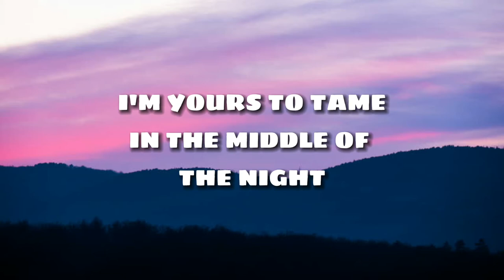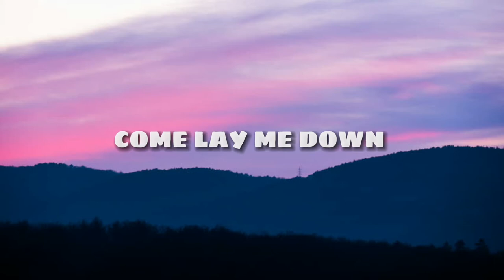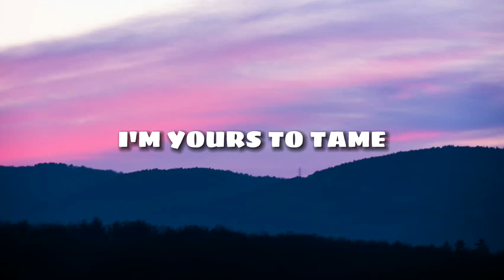elley duhè " MIDDLE OF THE NIGHT " song LYRICS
middle of the night ( Offical video )